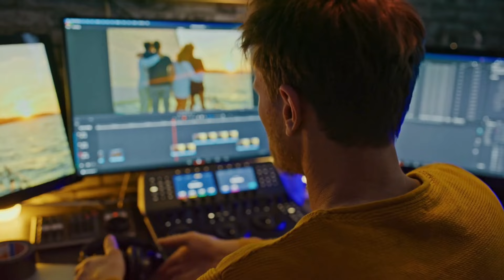Почему не стоит переходить на фриланс? Посмотри, если еще сомневаешься!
Это видео будет полезно тем, кто хочет перейти на фриланс, но думает, стоит ли, как я буду работать и что вообще делать?

Я буду разыгрывать книги, курсы, деньги и другие ценные подарки.

• Электронная книга, которая поможет перейти на фриланс с нуля "Фриланс от А до Я"